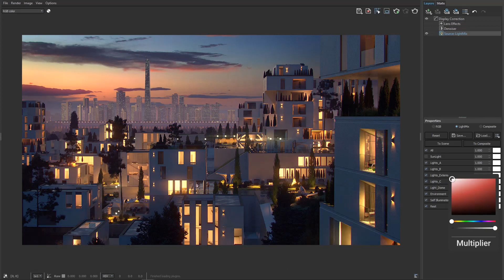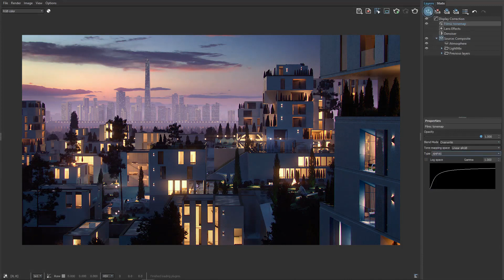Nuevo V-Ray 5 para SketchUp | Más allá del renderizado